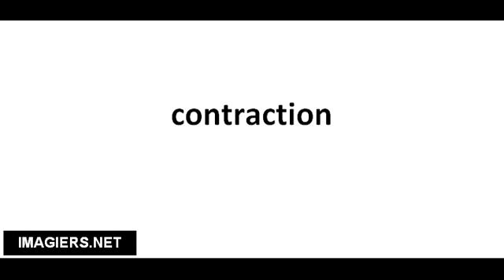Pronuncia corretta contraction